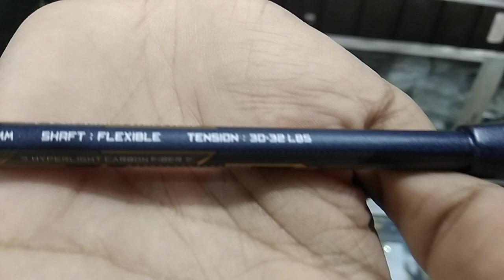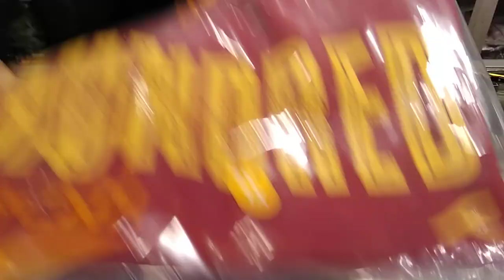Hundred Nuclear 60 Raket Badminton HNDRD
Raket Badminton HUNDRED Hundred NUCLEAR 60

SPESIFICATION:
Weight : 60+2G
Balance Point : 330mm
Balance : Head Heavy
Shaft Flexibility : Flexible
Max Tension :32 lbs
Frame Material : Carbon Fibre
Original Product

warna:
-white/blue/black
-navy/gold

free:
- senar (warna random)
- grip (warna random)
- kaos (warna & uk random)